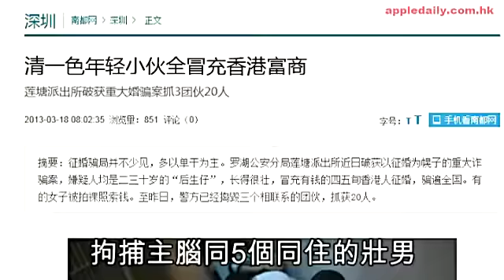誘單身女上床，拍裸照勒索，猛男黨扮港商騙財